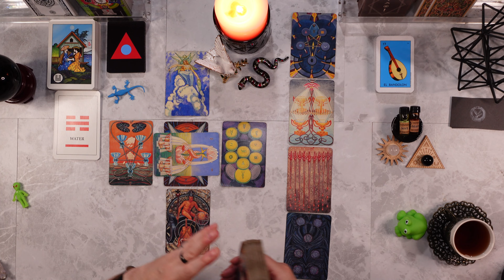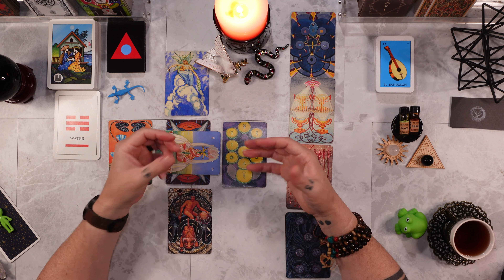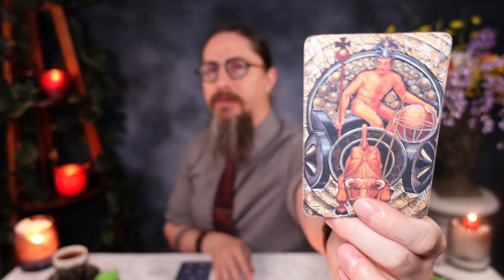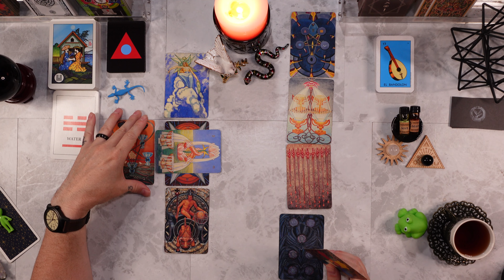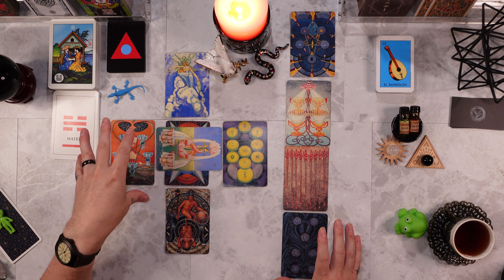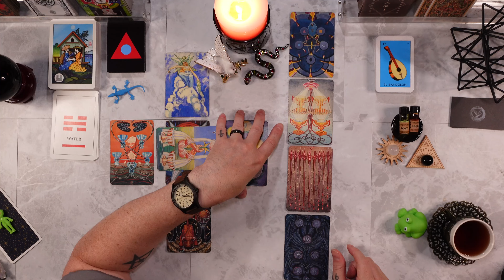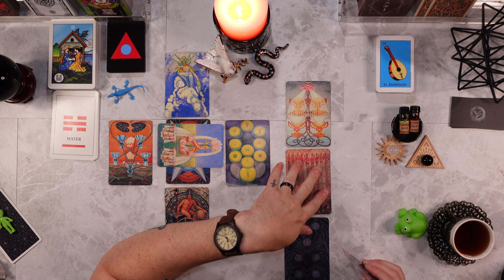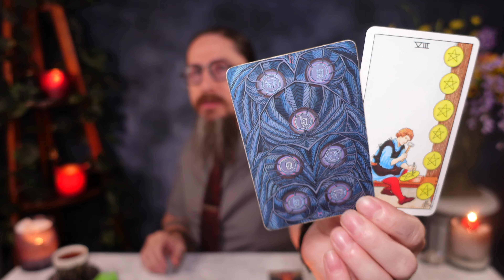TAURUS - “WHOA! BREATHE!🕊️✨This Is It!🐍✨You’ve Done It! WOW!!❤️🙏☀️🌙⭐️” Tarot Reading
PERSONAL READINGS ARE CURRENTLY *CLOSED*

I am using the THOTH TAROT DECK